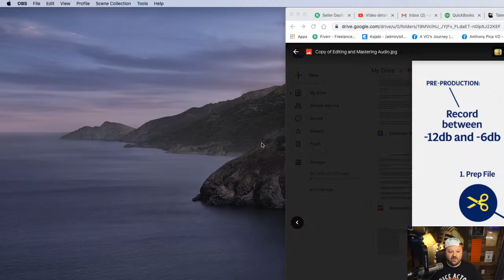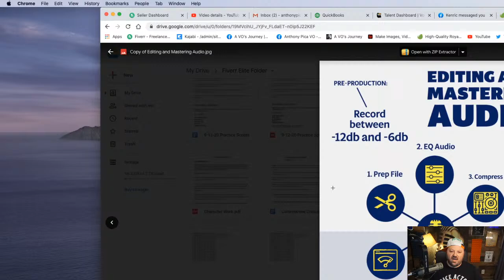How To Get Business On Fiverr Without Many Reviews - Fiverr Friday 38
Starting out new anywhere in business is tough. You have to build your credibility in a market that is full of competition but to do so, you have to get work first without that cred.  Let's dive in today on some ways to get business on Fiverr just starting out.

If you would like to learn more about getting a professional demo at an affordable price, check out the

We have a great community of voice actors that share content and information about becoming a better voice-over artist

Check out voice-over courses, groups, and learn more about how to work with me